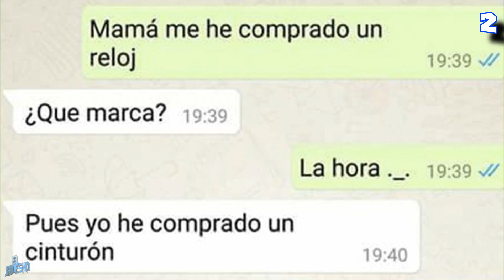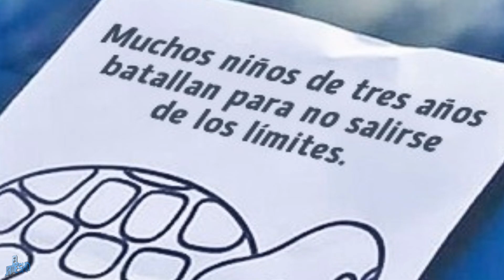20 Frases típicas de AURONPLAY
Estos son las mejores frases o memes de auronplay, pero podeis dejar mas en los comentarios